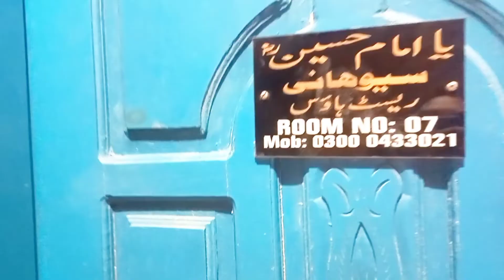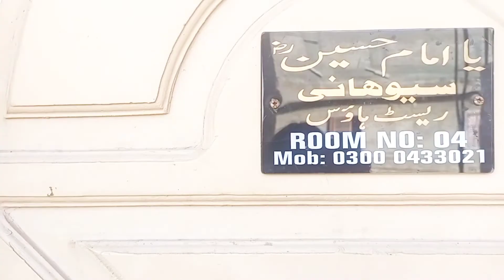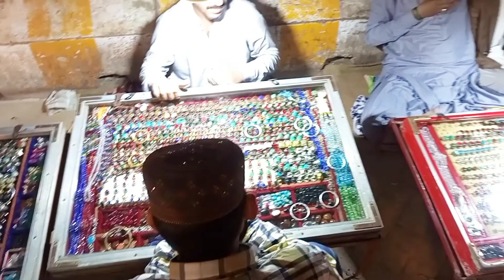another video collage